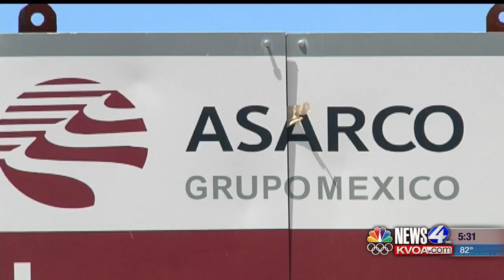ASARCO strike enters second week